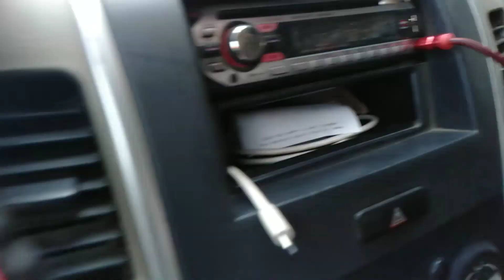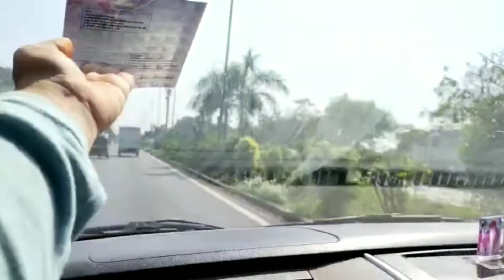Went Thane and this happened 😶